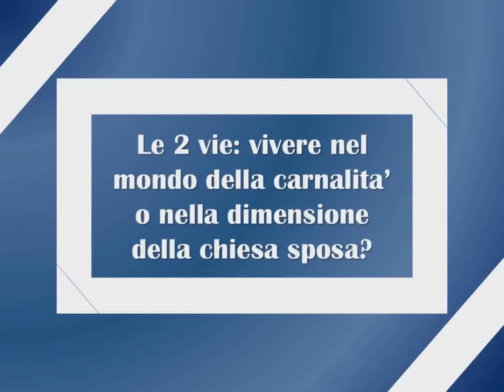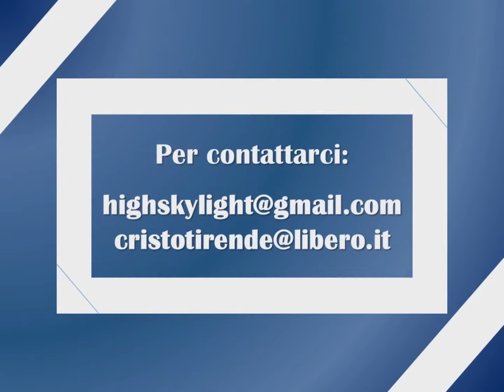Le 2 vie: vivere nel mondo della carnalita’ o nella dimensione della chiesa sposa? (fr Giuseppe)